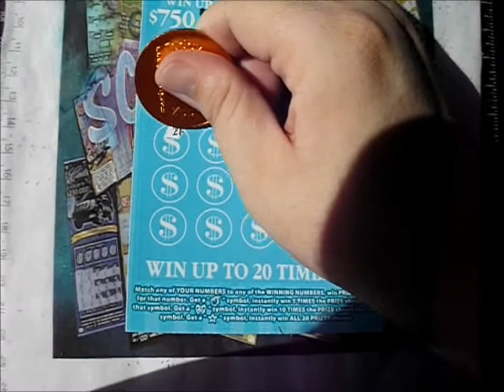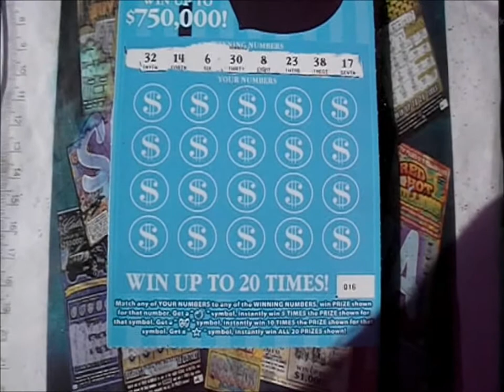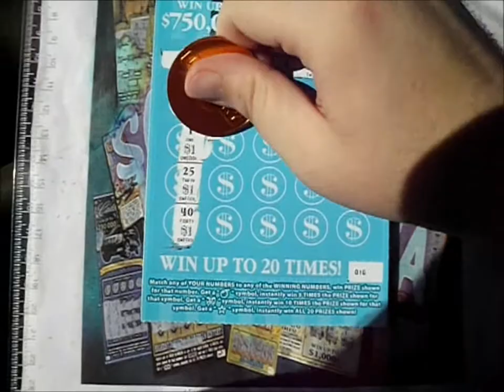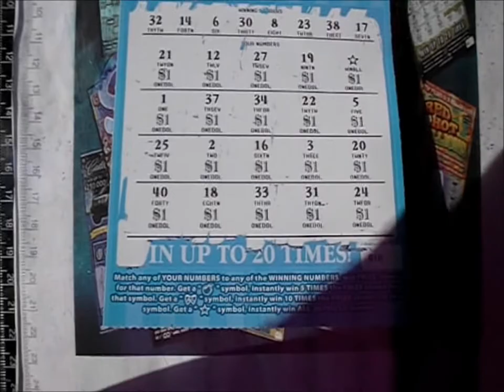Episode 940 - GA Silver Peach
$10 GA Silver Peach